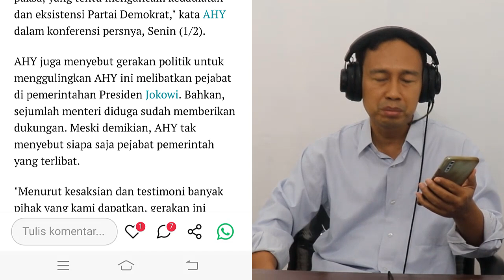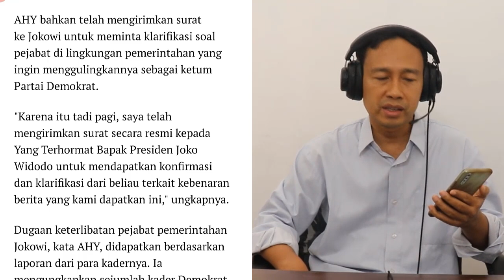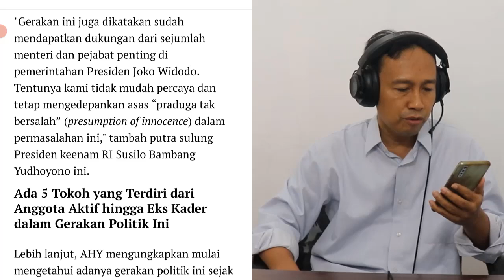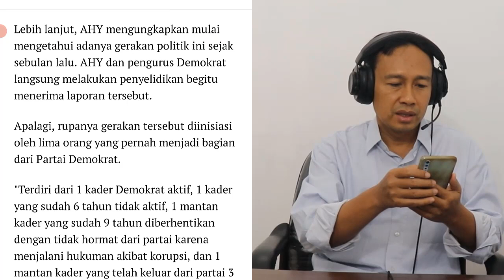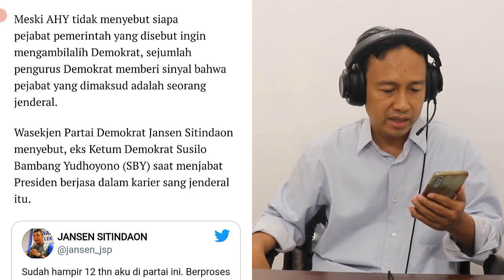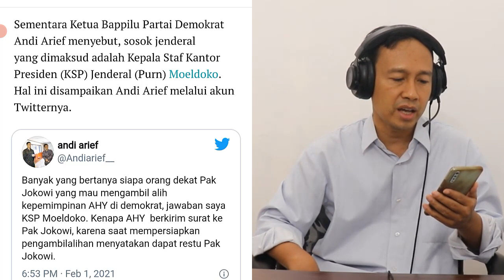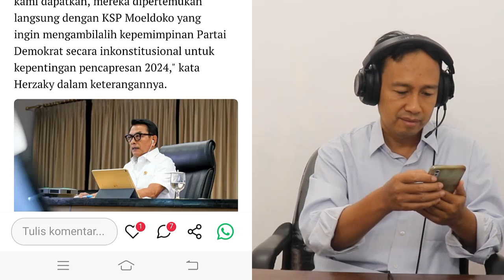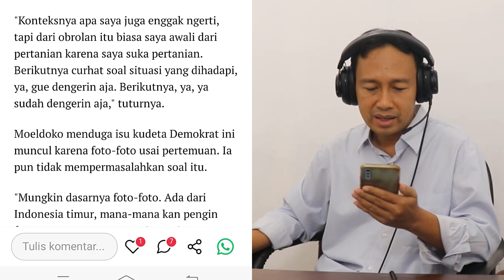MAKIN GAWAT‼️ GONJANG GANJING ISU KUDETA DI DEMOKRAT, AHY TUDING LINGKARAN ISTANA TERLIBAT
Demokrat: Moeldoko Ingin Ambil Alih Partai untuk Pencapresan 2024